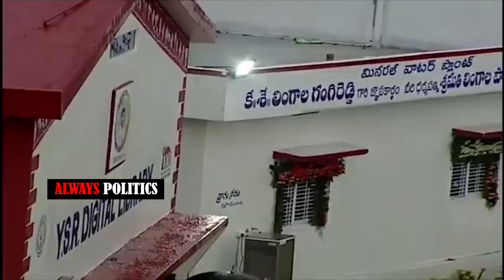సీఎం జగన్ మీటింగ్ లో గ్రౌండ్ మాత్రం కాళీ😂 Ys Jagan Funny Reactions To Empty Ground | AlwaysPolitics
సీఎం జగన్ మీటింగ్ లో గ్రౌండ్ మాత్రం కాళీ😂 Ys Jagan Funny Reactions To Empty Ground